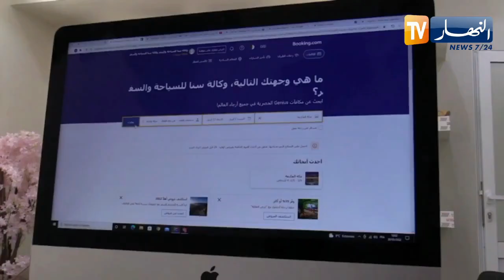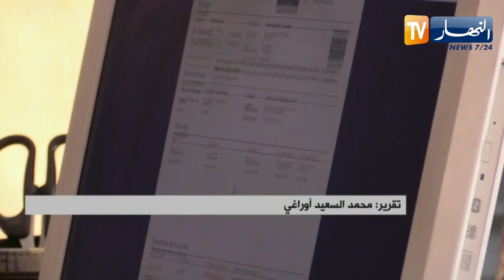تيسمسيلت : إنطلاق التسجيلات للعمرة وسط ترحيب من طرف الوكالات السياحية